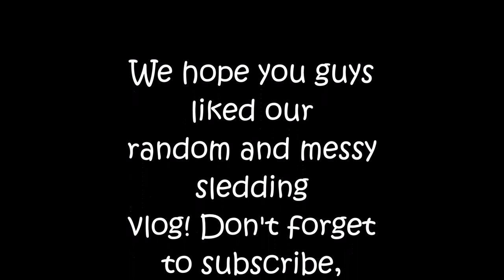Fun in the Snow❄️- ALAMNTA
Mica and I went sledding((:

Also don't forget to add us on snapchat and check out our Instagram @alamnta for more(:

** our tag is alamnta